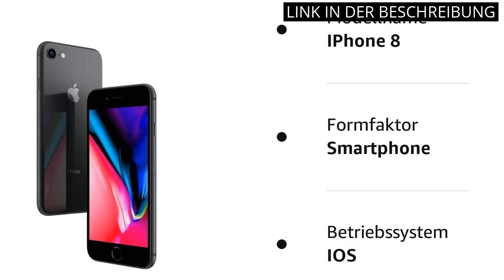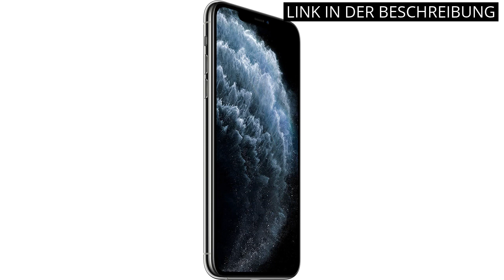AMAZON WAREHOUSE DEAL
Alle Produkte

✋  Hier sind die top 5 amazon warehouse deals - die besten produkte zu günstigen preisen! (los 5 mejores amazon warehouse deals - ¡los mejores productos a precios increíbles!) auf dem Markt.

🔽🔽🔽 KAUFEN-LINKS AMAZON WAREHOUSE DEAL 🔽🔽🔽

1) Apple iPhone 8 64GB - Space Grau - Entriegelte (Generalüberholt)

2) Apple iPhone 11 Pro Max 256GB - Silber - Entriegelte (Generalüberholt)

3) Bang & Olufsen Beoplay EQ - Kabelloser Bluetooth In-Ear Active Noise Cancelling Kopfhörer mit 6 Mikrofone, 20 Stunden Akkulaufzeit, Leichte Kopfhörer mit USB-C Kabel and Alu-Ladebox - Sand

4) Laresar Akku Staubsauger 33Kpa, Staubsauger Kabellos mit Anzeige 400W, 360°Drehbare Einstellung der Saugleistung, Anti-Tangle-Kabelloser Staubsauger, Automatische Stauberkennung, 55 Minuten【Elite 5】

5) Epson EH-TW7100 4K Pro-UHD 3LCD-Beamer (3.000 Lumen Weiß- und Farbhelligkeit, Kontrastverhältnis 100.000:1, integrierte 10-W-Lautsprecher, optionales WLAN, HDMI)

* Zeitindikatoren (Timestamps) *

00:00 - Intro
00:14 - 1) Apple iPhone 8 64GB - Space Grau -...
00:48 - 2) Apple iPhone 11 Pro Max 256GB - Silber...
01:25 - 3) Bang & Olufsen Beoplay EQ - Kabelloser Bluetooth...
02:05 - 4) Laresar Akku Staubsauger 33Kpa, Staubsauger Kabellos mit...
02:57 - 5) Epson EH-TW7100 4K Pro-UHD 3LCD-Beamer (3.000 Lumen Weiß-...
03:44 - Outro